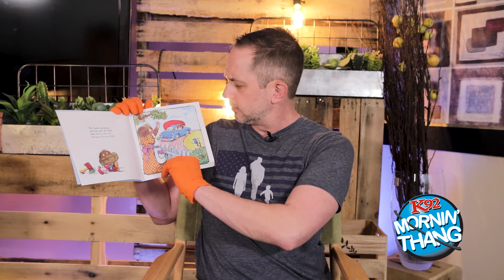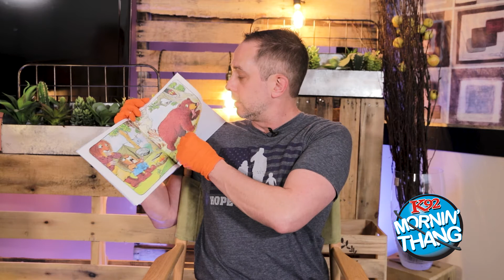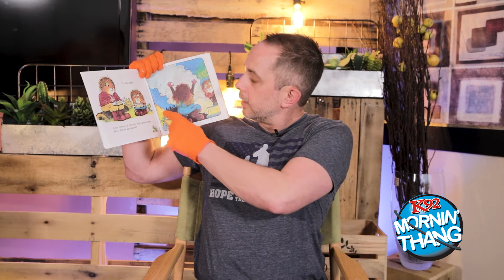"Just Me and My Dad" by Zack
Bad haircuts and bad camping decisions. Story time with Zack continues with "Just Me and My Dad."  Enjoy!